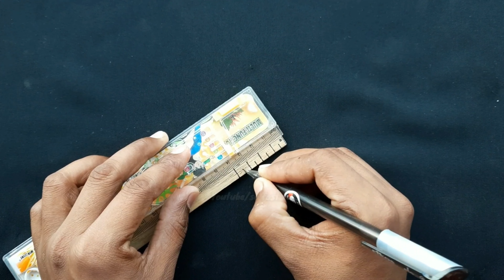Lakadi Ki scale banane ka tarika | homemade Scale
video music.
ncs mucic company